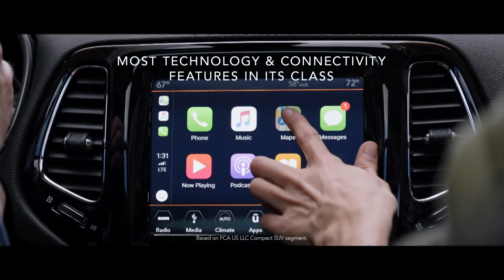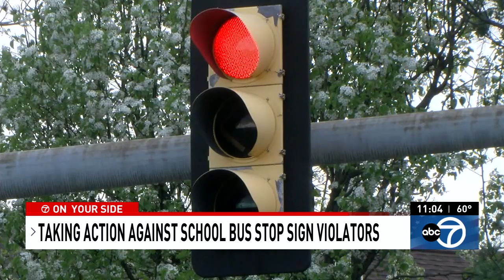WJLA HD News 20190410 2300